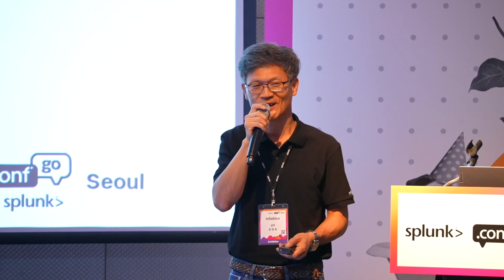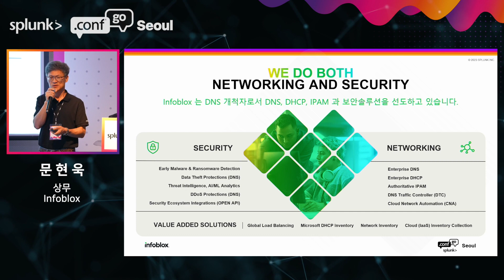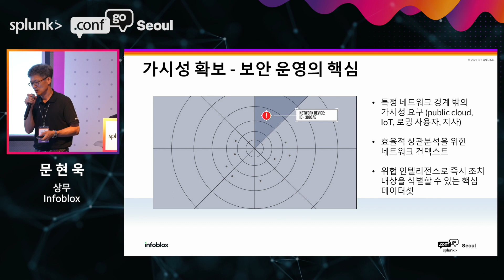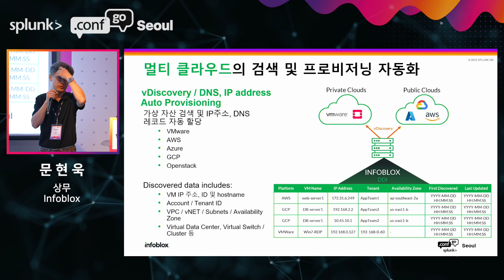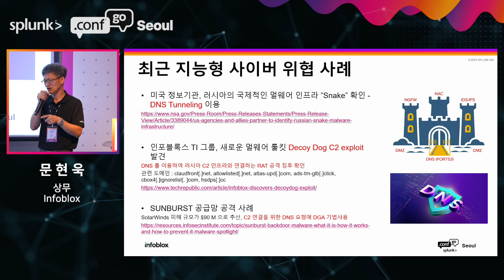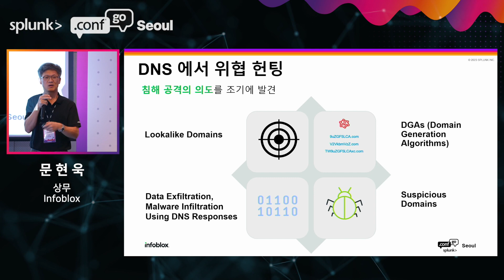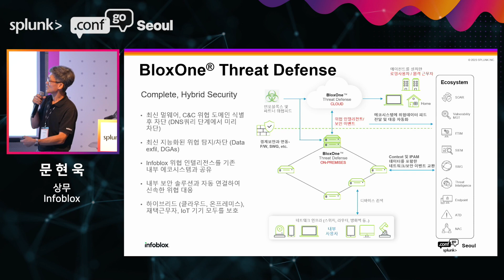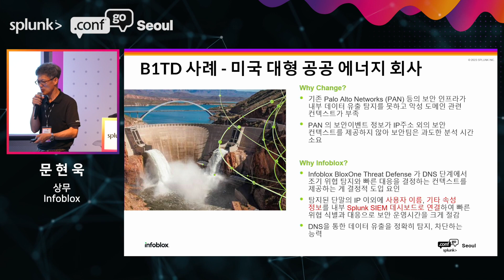[.conf23 Go Seoul] 단순하면서 강력한 보안을 제공하는 Infoblox와 Splunk의 연동 방안_문현욱(Infoblox Korea)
Infoblox는 인프라 핵심서비스 DNS/DHCP/IPAM을 통해 모든 장치와 사용자의 네트워킹 기록을 Splunk SIEM과 공유하여 사건을 빠르게 추적합니다. 본 강연에서는 단순하면서도 강력한 보안을 제공하는 Infoblox가 Splunk와 연동하여 신속한 상관 분석 및 SOAR 기능으로 사건 대응을 빠르게 할 수 있는 방안을 소개합니다.

*Splunk SOAR(보안 오케스트레이션, 자동화 및 대응)*